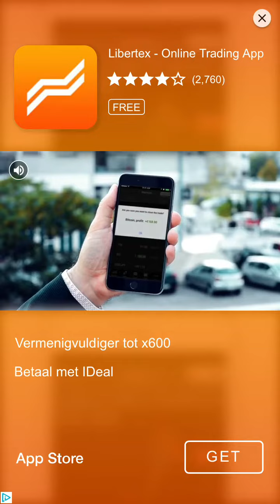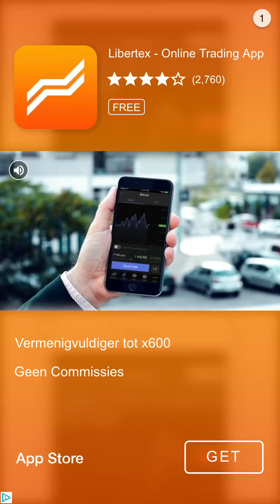Word Link Level 801 802 803 804 805